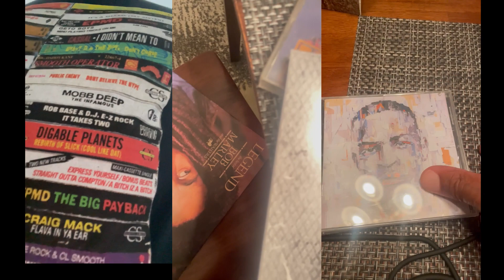S1 Ep. 1: Jordan Sims: Music Part 1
This episode is the very first Podcast created by Simsation Nation. It is a conversation between Father and Son (old and young) to discuss the evolution of music.